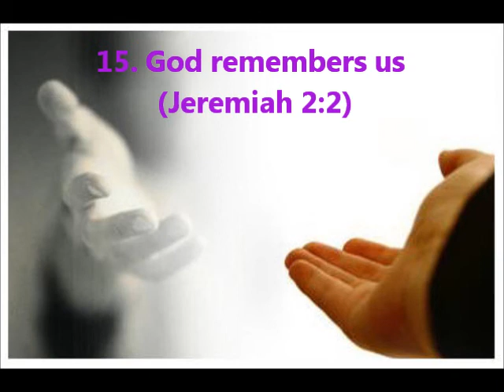15. God remembers us (Jeremiah 2:2)